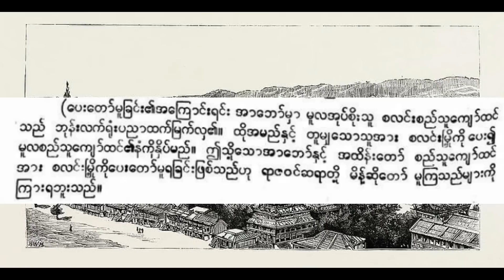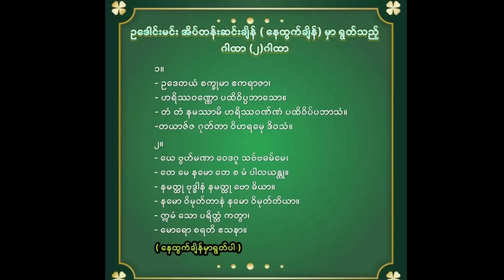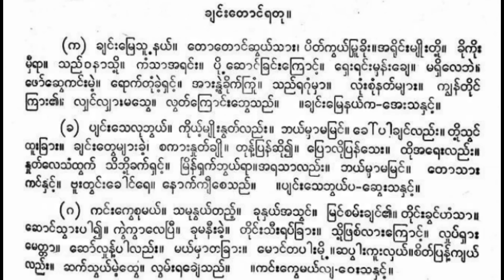အပိုင်း ၁၇ စလင်းမြို့စား အပိုင်ပေးလို မပေးလို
မြန်မာ့သမိုင်းမှာထင်ရှားတဲ့ တပင်ရွှေထီးဘုရင်အကြောင်းဖော်ပြတာဖြစ်ပါတယ်

ဦးကုလား-မဟာရာဇဝင်ကြီး ၊မြန်မာ့စွယ်စုံကျမ်း ၊ မှန်နန်ရာဇဝင်ကြီး ၊လယ်တီပဏ္ဍိတဦးမောင်ကြီး -တပင်ရွှေထီးဝတ္ထုတော်ကြီးစာအုပ်နဲ့ ဆရာသန်းထွန်းလှည်းကူးရဲ့တပင်ရွှေထီးစာအုပ်မှအကိုးအကားယူ၍ ‌ဇာတ်လမ်းဇာတ်ကွက်ပေါ်‌ အောင်ဖန်တီးထားခြင်းဖြစ်ပါသည်။